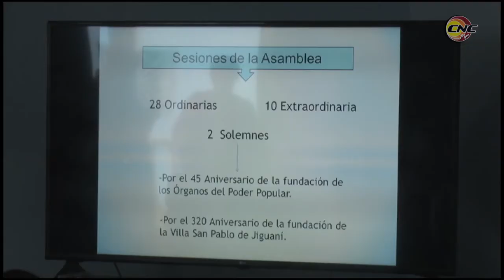Visita parlamentaria llega al territorio de Jiguaní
El segundo día de la visita gubernamental a Granma una representación de las comisiones de la Asamblea Nacional del  Poder Popular en el  municipio de  Jiguaní, intercambió   con miembros de la asamblea municipal, pobladores,   recorrieron centros de producción, culturales,   los servicios y educacionales.  La visita identifica que la estrategia presentada para el desarrollo integral  necesita estar asegurada con acciones un hagan sostenible el desarrollo agropecuario, social y económico en general.